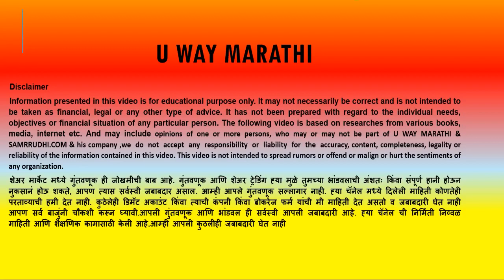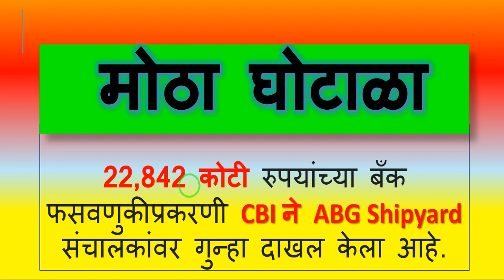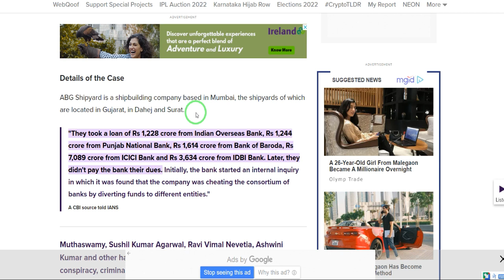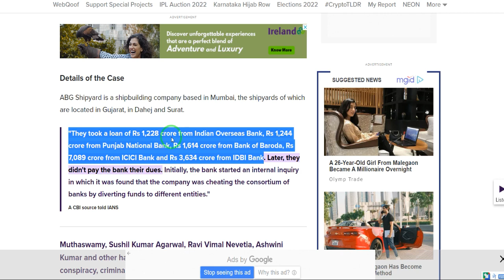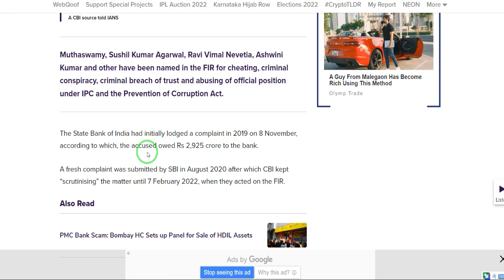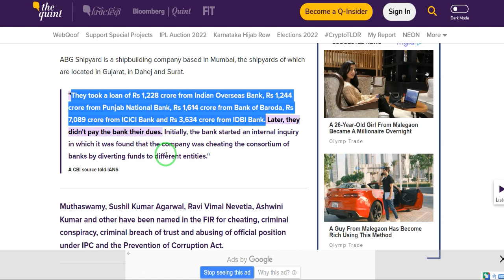ABG SHIPYARD I मोठा घोटाळा I ह्या बँकेचे कर्ज बुडवून कर्जदार पळाले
22,842 कोटी रुपयांची बँकांची फसवणूक केल्याप्रकरणी सीबीआयने एबीजी शिपयार्डवर गुन्हा दाखल केला आहे. भारतातील सर्वात मोठ्या बँक फसवणूक,ABG SHIPYARD मोठा घोटाळा ह्या बँकेचे कर्ज कर्ज बुडवून कर्जदार पळाले

📊शेअर मार्केटमध्ये पहिले ५० हजार  कसे गुंतवावे ??

U WAY MARATHI हे Youtube चॅनल मराठी बांधवांना शेअर मार्केट मधील महत्वाच्या गोष्टी जसे कि इंट्राडे ट्रेडिंग , शेअर मार्केटमध्ये गुंतवणूक कशी करावी ,डिमॅट अकाउंट  DEMAT ACCOUNT OPENING  BASICS OF SHARE MARKET ,STOCK MARKET FOR BEGINNERS  भविष्यातील गुंतवणूक LONG TERM INVESTMENT INTRADAY TRADING , OPTION TRADING , CALL & PUT  ट्रेडिंग ,NIFTY  ,BANKNIFTY  DETAILS , शेअर मार्केटच्या लेटेस्ट बातम्या ,SHARE MARKET LATEST NEWS, COMMODITY TRADING,share market marathi information,  व स्टॉक मार्केटमधून कसे पैसे कमवता येईल याची माहिती या चॅनेलद्वारे दिली आहे.

This channel gives you details from start to end of stock market like demat account opening ,best brokerand Their comparison with Brokerages charges